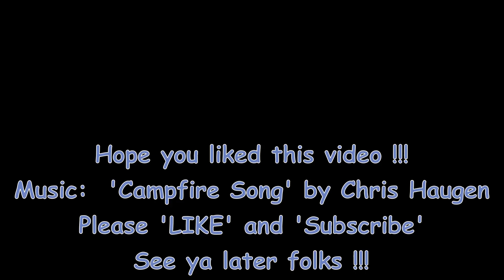Kirk North of 51 Give Away Unboxing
Here's a video of me unboxing the prize I won from Kirk North of 51.  I won this fantastic prize on Kirk's channel.  Kirk has an awesome channel and he's a pretty interesting guy with many talents and skills and his videos are interesting to watch too!!!

I'd like that and I'm sure Kirk won't mind either.

Have a look at this video and see the great Tinder Pouch that Kirk put together for the wining prize!!!  It's a pretty neat package and it could save my life one day, ya never know.

Thanks again Kirk!!  You rock and you're from the rock!!!  There ya go!!!